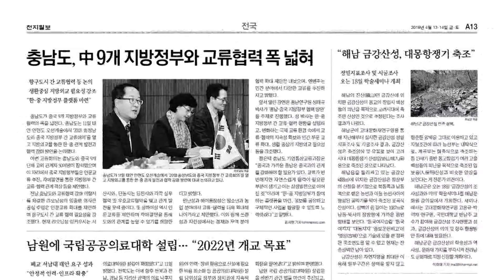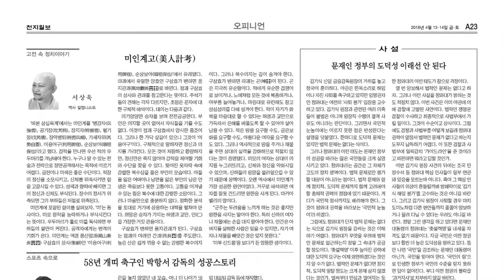[쓰~윽 보는 천지일보] 4월 13·14일자, 김기식 청와대·사드 성주·대한민국 임시정부 수립 99주년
[천지일보=오동주 기자] ‘김기식 외유성 출장’ 의혹으로 사면초가에 빠진 청와대가 여전히 ‘김기식 지키기’를 고수하고 있습니다. 그러나 갈수록 여론이 나빠지는 것은 물론 국회의 우군이었던 정의당마저 김기식 금융감독원장 거취에 대해 자진사퇴 촉구로 당론을 정하면서 상황이 불리하게 돌아가고 있습니다.

사드(고고도미사일방어체계) 기지에 장비를 반입하려던 국방부와 경북 성주 반대 주민이 대치를 벌였습니다. 일단 이번 주말까지 협상을 통해 충돌하지 않기로 합의했습니다.

오늘은 대한민국 임시정부 수립 99주년을 맞은 날이다. 100주년을 1년 앞둔 시점입니다. 시대적 전환점이 다가온 가운데 본지는 대한민국의 모태였던 임시정부 수립 과정을 되돌아보고 향후 이 나라를 이끌 시대정신은 무엇인지 알아봤습니다.

오늘의 ‘쓰~윽 보는 천지일보’ 입니다.